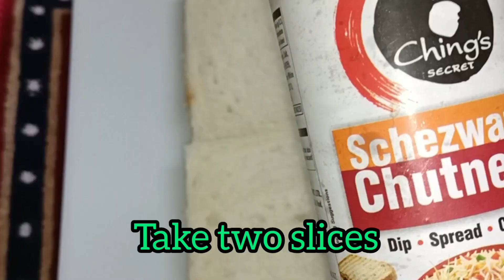Potato cheese sandwich ( आलू पनीर सेंडविच)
Musician: @iksonmusic